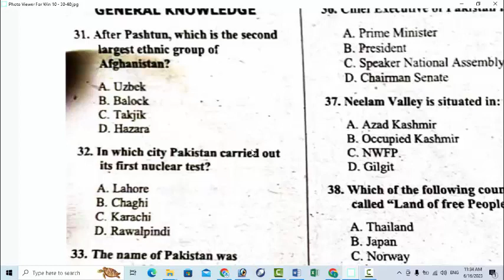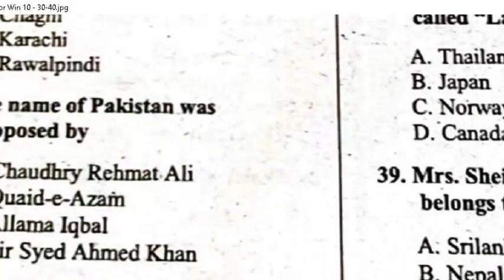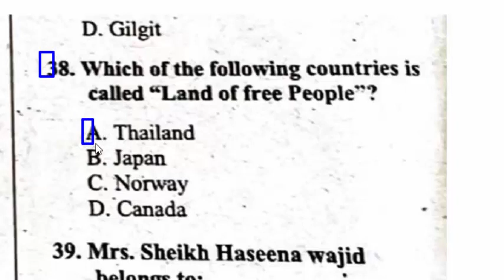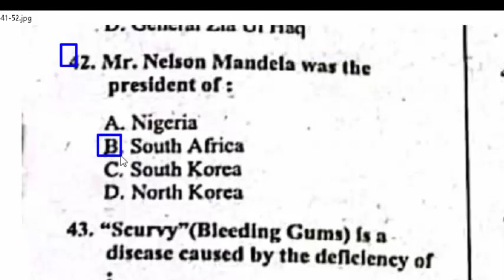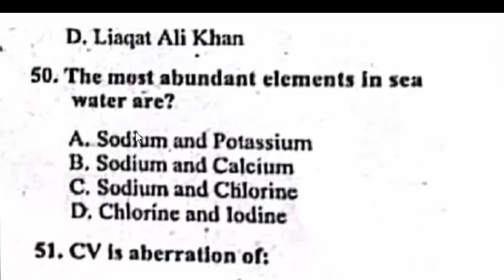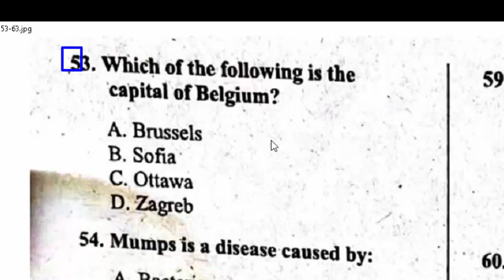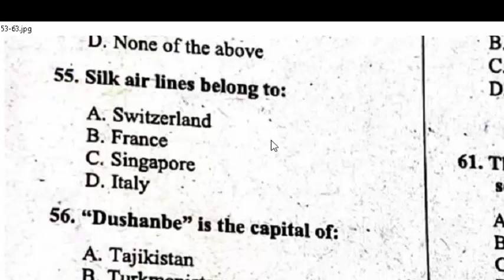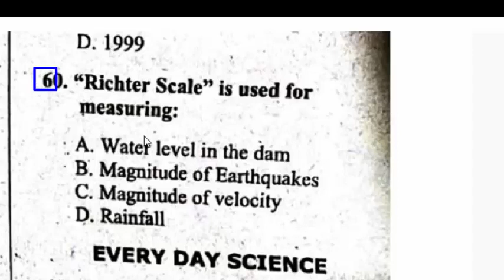Vaccinator Batch-3 NTS paper Sindh EPI 10-06-2023 : EPI Sindh Vacci BPS-16 NTS paper : Part - 02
which antibody can cross placenta
vaccines introduced to the children at birth and onward are which type of immunity. mcqs
Immediate protection against acute infections e.g measles, tetanus eteis given by. Mcqs
IgA antibodies are present in:mcqs
Rabies vaccine is:
A process by which our ody is ready to fight with various pathogens is:mcqs
DPT vaccine is for:
The process by which vaccines are distributed and administered is
BCG vaccine is ______ vaccine. A. two  B. Three  C. One  D. four
Oral polio virus vaccine is type of vaccine:
For rubella, measles and mumps virus which vaccine is used. A. DPT  B. Polio  C. DT  D. MMR
a person who immunize children from various disease is: A. Doctor B. Vaccinator C. LHV. D. Pathologist
Vaccine for influenza virus is given through.
Which vaccine is administrated by scarification: A.  Rabies  B. Polio C. BCG  D. Small pox
who produced first live vaccine: A. Louis pasture B. Alexander Fleming C. Edward Jenner D. King omen

I entrusted him ________ this work.
It is _______ to call than to write.
I'll have my assistant _____ for an appointment. Mcqs
A drowning man catches at a straw.
There is no harm in ________ him.
She has been ill but now she is back in______
Always : never
Yolk: egg
Bark: dog
Teacher : student
car : vehicle:: ? a. fragrance : smell b. plant : garden c. rose : flower d. tree : apple
Opposite of Slice
rate of flow of electric charge is called
sodium has mass number 23 and has 12 neutrons. Its atomic number is.
The atomic number of phosphorus is 15. It has _______ electrons in its outer most shell.
Sound id produced by fast  ________ of cone of loudspeaker.
We use ammeter to measure the.
we use voltmeter to measure the: mcqs
Kilowatt hour is  unit of: mcqs
A fuse melts and breaks the circuit due to high
rain water is slightly acidic because of: mcqs
Most prominent gas which leads to acidification is:
which of the following is not a renewable resource: mcqs
Ozone layer blocks _____ coming from sun. mcqs
meterors can be seen without telescope because it:
Surveillance satellites are used to:
universe started from a : mcqs
A light year is distance:
We can identify the presence of Black Holes by.
Optical telescope works on principle of gathering and  focusing the ______ from electromagnetic spectrum.
The planet ________ is heaviest planet in solar system.
One does vaccine for yellow fever can give immunity for. Mcqs
BCG vaccine is administered against
whooping cough is cuased by: mcqs
this vaccine gives immunity for short time i.e months:  A. DPT  B. BCG  C. MMR  D. Cholera vaccine
anajuvantenahces response: mcqs
More chances of allergic reaction are expected with.
Transitional vaccines require:
Primary cause of vaccine failure is interfering level of
The best way to aware people about health care in rural areas is:
Mumps vaccine was first introduced in:
varichella vaccine is used against:
Which type of vaccine is used against clostridium tetaniinfection.
Vaccine against poliovirus was produced in:
recombinant vaccine is administrated against. A. Hep. A  B. Hep. C  C. HIV  D. Hep. B
Strept. pneumonie is:  A. virus B. beacteria  C. antigen  D. Antiboy
this organism contains polysaccharide in its outer membrane.  OPV is
Most important source of passive immunity in pregnancy is:
Intradermal vaccine is administrated at:
Opposite of prize
Opposite of famous
Opposite of front
Opposite of unique
Fire : Hot : A. snow : frozen B. yellow : green C. warm : boiling D. food : beverage
Short : Tall
Now : later
Pillow:cloth
She insisted _______ going _______ Lahore.